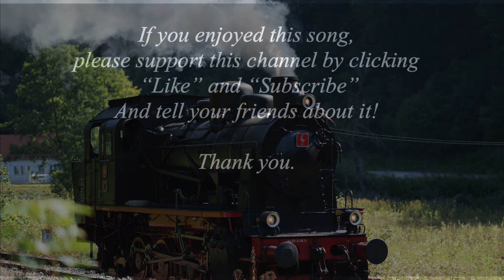Chicka Hanka no response from Feierabend Book of Call and Response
Lyrics are below. A great song to introduce the history of railroads!

Captain go sidetrack your train,
(chick-hanka, chick-hanka, chick-hanka, chick-hanka)
Number one in line, is comin' in on time,

Then sing about number two, three, and four or find a picture and sing what ever number is on the train!